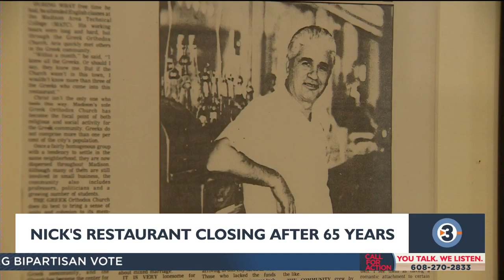State Street mainstay Nick's Restaurant set to close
Take a look back at the history of a beloved Madison restaurant as it is set to close.